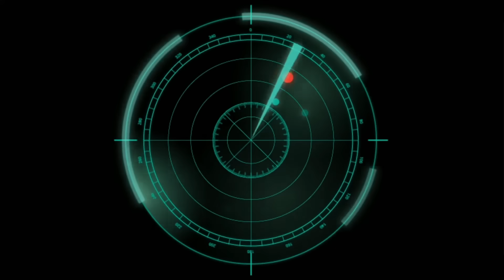The Mission Continues | Help This ’Nam Vet Bring Clarity to Every Page with AcroRadar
I’m Captain Donald Begley, USMC (Ret), a Vietnam-era veteran and the creator of AcroRadar — a Microsoft Word Add-In that automatically detects, defines, and manages acronyms in your documents.

This isn’t just software — it’s the result of a lifelong mission to bring clarity, order, and precision to professional writing.
If you’ve ever worked with dense reports, research papers, or technical documents full of acronyms — AcroRadar will change the way you write.

🎯 AcroRadar is now available for a one-time license of just $30.

Every download helps a 100% disabled veteran keep building tools that make a difference — one acronym at a time.
Thank you for your support. The mission continues.

⚙️ What AcroRadar Does

Scans your entire Microsoft Word document in seconds
Automatically finds and defines every acronym
Builds a clean, professional Acronym Table
Keeps your writing compliant, readable, and error-free
Perfect for government, research, engineering, academic, and corporate professionals